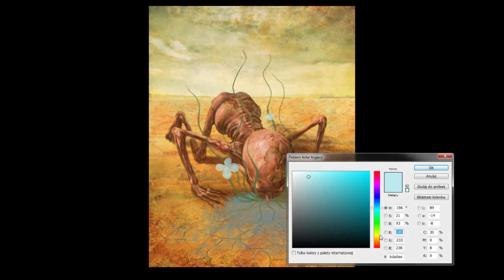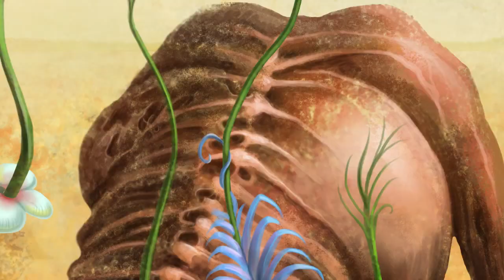Water The Essence of Life - Speed Painting (Photoshop) | CreativeStation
CreativeStation Team